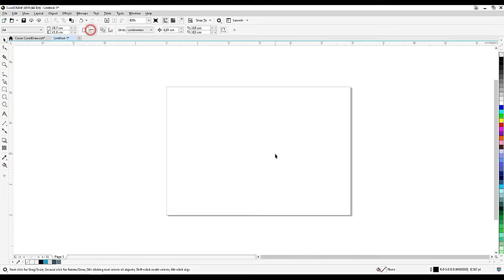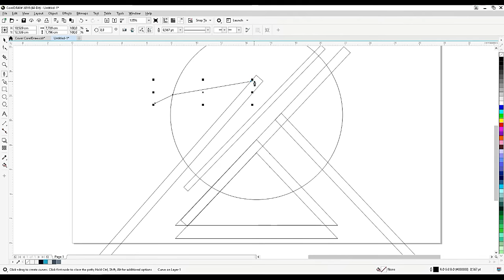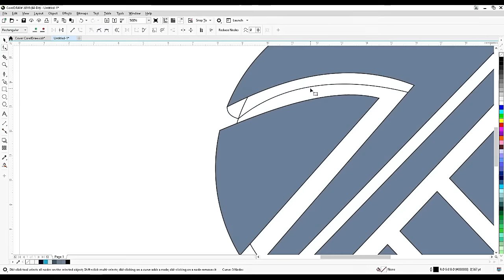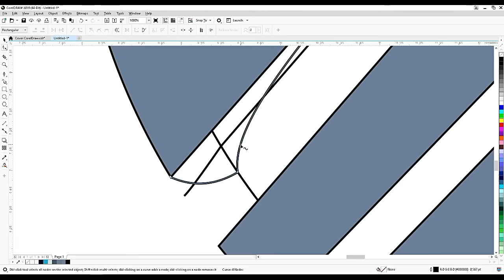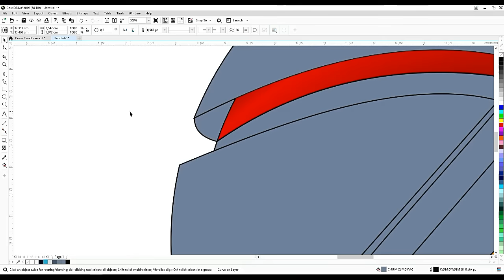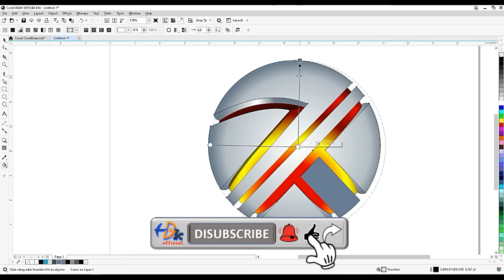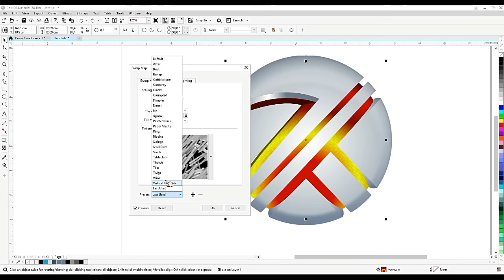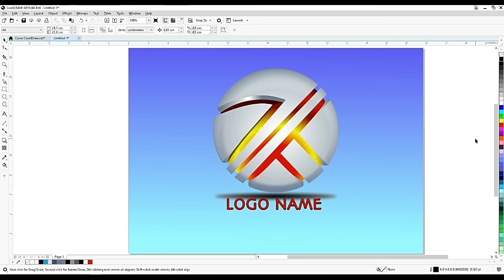Buat Logo di CorelDraw | BUAT LOGO HURUF K 3D STYLISH & ELEGAN DI COREL | Tutorial CorelDraw | Bag_5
Video Tutorial Corel Draw kali akan mempelajari Cara Buat Logo Huruf K 3 Dimensi Stylish dan Elegan di CorelDRAW.